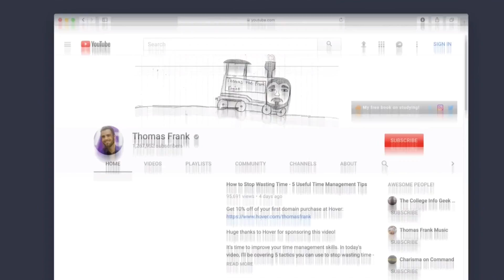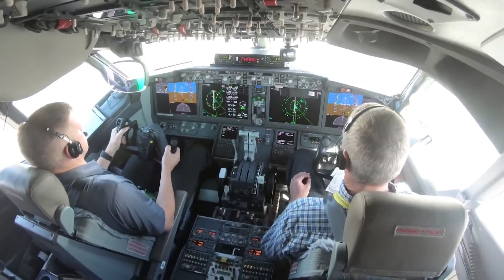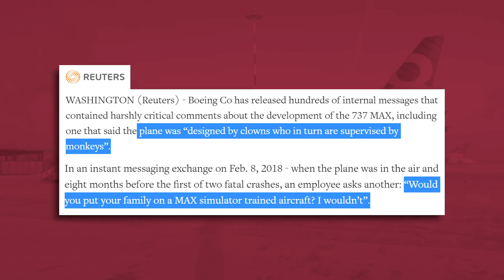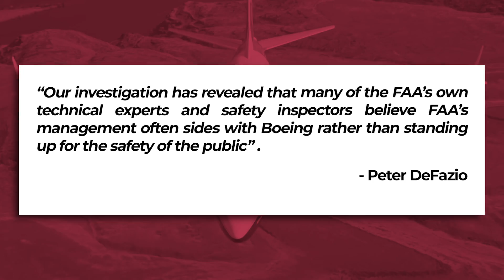BOEING’S DISASTER: What’s happening with the 737 MAX - VisualPolitik EN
The Boeing 737 MAX was created to replace the current 737 Next Generation models and compete against its European equivalent, the Airbus A320neo.

Both the 737 MAX and the A320neo are part of a new batch of more efficient, quieter and less polluting airplanes.

However, the US aircraft manufacturer Boeing may have made a terrible mistake in its business strategy, simply by not launching in time to be able to compete against Airbus. The European manufacturer's A320neo model was put into service a year and a half before the North American model.

But just over a year after the 737 MAX entered service, on October 29th, 2018, Lion Air Flight 610 crashed shortly after taking off from Soekarno Hatta Airport in Jakarta, Indonesia. And even though it seemed strange for such a new plane to crash, on March 29th, 2019, another Boeing 737 MAX 8, operated by Ethiopian Airlines, also crashed shortly after taking off from Bole airport.

Since then this type of plane has been banned from flying. Boeing is doing everything it can to get the regulators to re-certify it but the list of problems just keeps growing and the damages for the North American manufacturer could already be in excess of $30 billion.

In this video we’ll tell you what’s happening, why Boeing’s star plane has become one of the most dangerous aircraft in the world and how a plane with such problems was certified to fly in the first place. This is a story you’ll want to know.